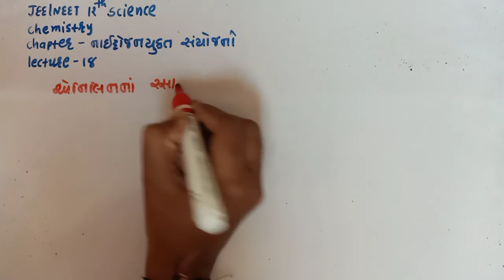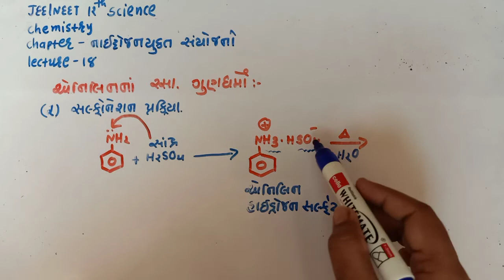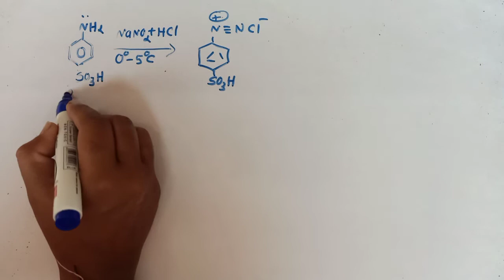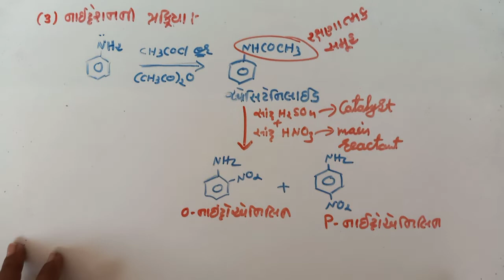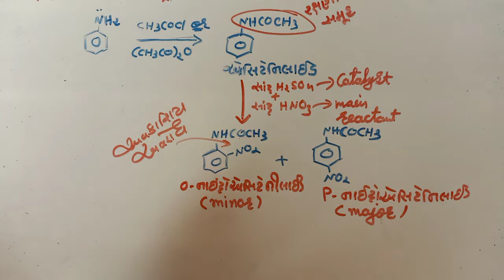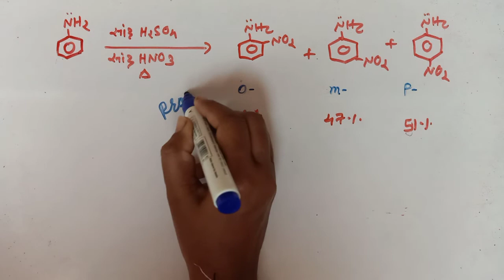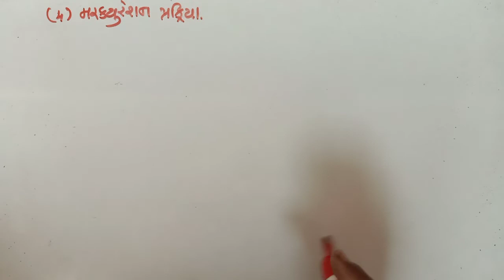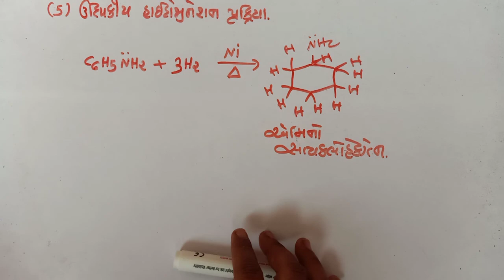jee/neet 12 th science chemistry chapter-nitrogen containing compounds lecture-17-18